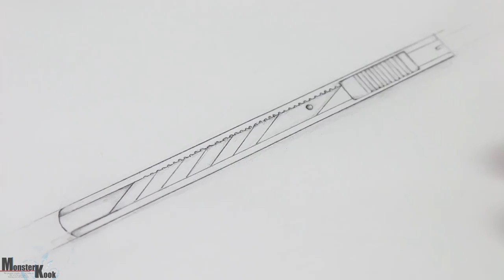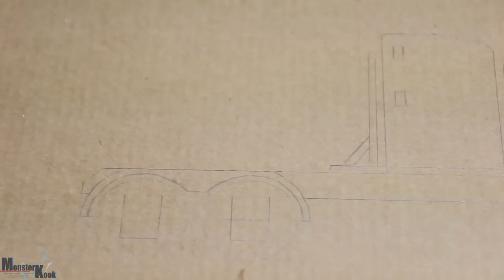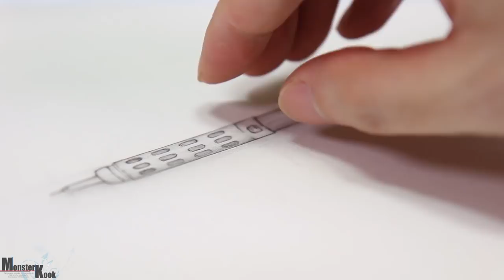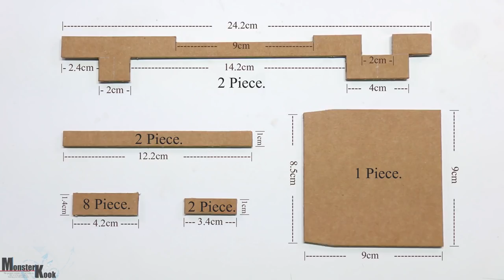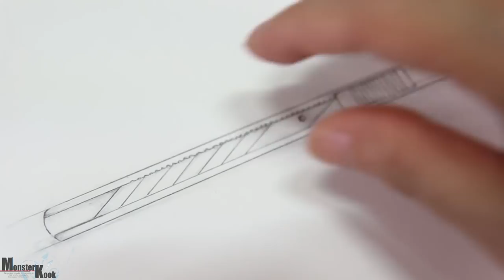Amazing TOP 4 DIY Things You Can Do at Home Compilation